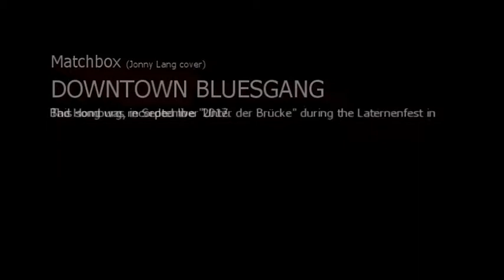Matchbox - DOWNTOWN BLUESGANG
From our new live demo, recorded "Unter der Brücke" in September 2017 in Bad Homburg during the Laternenfest.